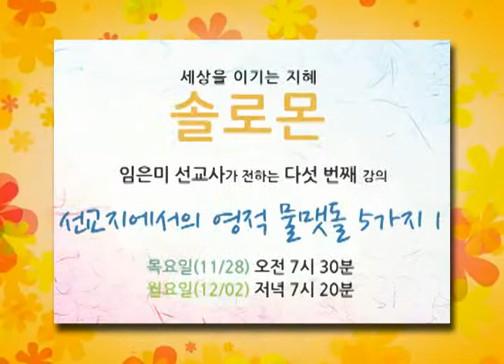세상을 이기는 지혜 솔로몬 124회 / 임은미 선교사 5강 예고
우리의 일상에 찾아오는
골리앗같은 삶의 문제들

그 문제들을 이기기 위해
우리에게 있어야 할 익숙한 무기인
하나님의 말씀

이 말씀을 묵상하는 법과
또 순종하는 법을 배우는 시간

임은미 선교사가 전하는 다섯 번째 강의
선교지에서의 영적 물맷돌 5가지 1

*임은미 선교사
아프리카 케냐 선교사
코스타(KOSTA) 강사

저서
하나님이 찾으시는 한사람 그대입니까?,
최고의 날 최고의 그리스도인 외 다수

목요일(11/28) 오전 7시 30분
월요일(12/02) 저녁 7시 20분